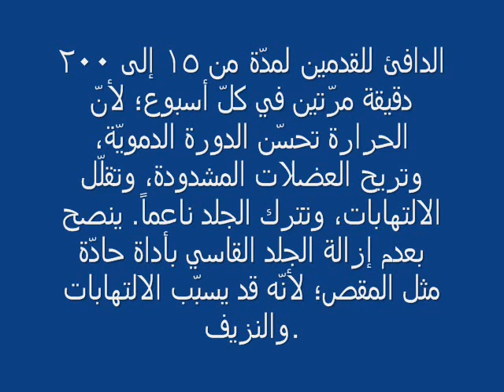علاج تشقق الكعبين